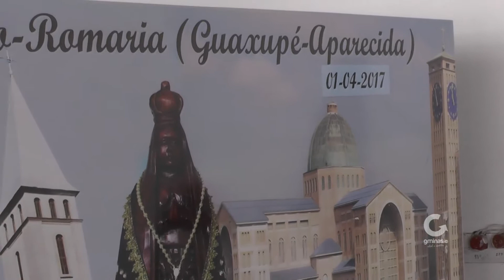Moto Romaria terá cobertura da TV Aparecida até o Santuário Nacional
Há 18 anos a Moto Romaria reuni centenas de fiéis em uma missão de viajar de moto aproximadamente 450 quilômetros até o santuário nacional de Aparecida.  A moto Romaria começou com alguns motociclistas, e hoje, conta com a participação de mais de 30 cidades.

Todos os anos, o andor com a imagem de Nossa Senhora Aparecida é levado até o santuário nacional com o Objetivo de agradecer graças alcançadas e pela fé na padroeira do Brasil.

Em 2017 o Santuário Nacional de Aparecida comemora seu Jubileu de 300 anos de bênçãos, rotas e consagrações. Essa data se torna especial também para os romeiros que  terão parte de sua viagem transmitida pela Tv Aparecida.

Nesse sábado, as 06 horas da manhã os romeiros irão sair de Guaxupé com previsão de chagada em Aparecida as 13 horas... As 18 horas será a missa transmitida ao vivo pela TV Aparecida com a participação dos fiéis da Moto Romaria.

 De acordo com Fernando, um dos organizadores da Moto Romaria, é um orgulho imenso reunir centenas de fiéis de mais de 30 cidades. Ainda de acordo com ele, os envolvidos nessa missão nunca imaginavam que um dia a Moto Romaria chegaria a essa proporção.